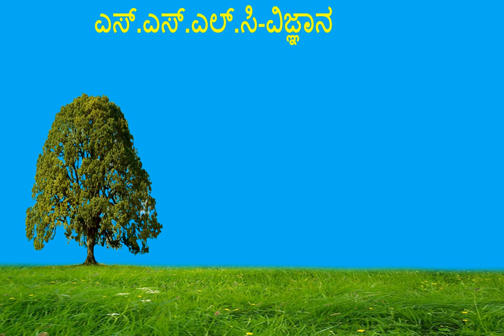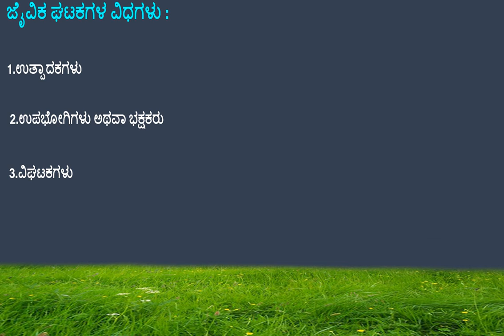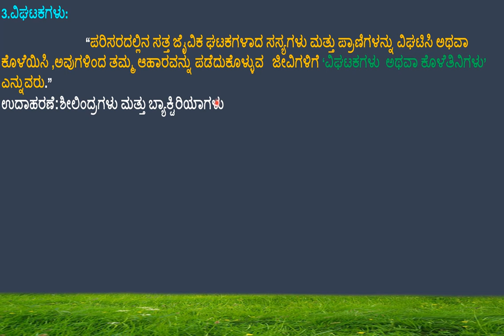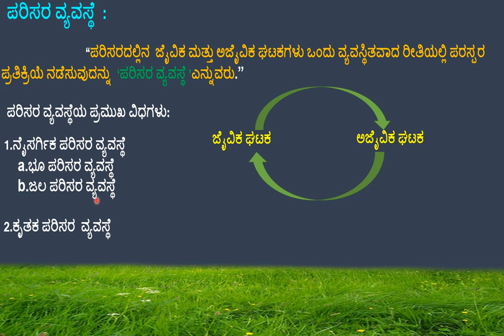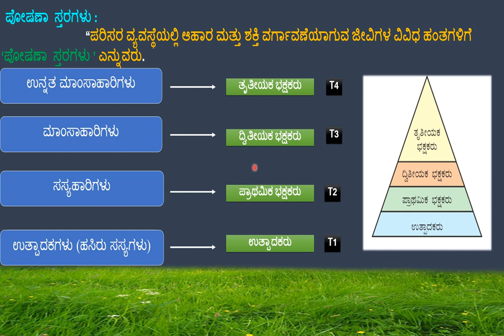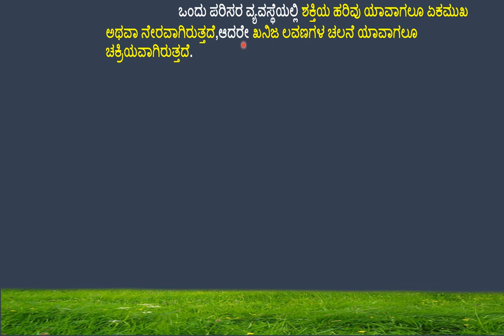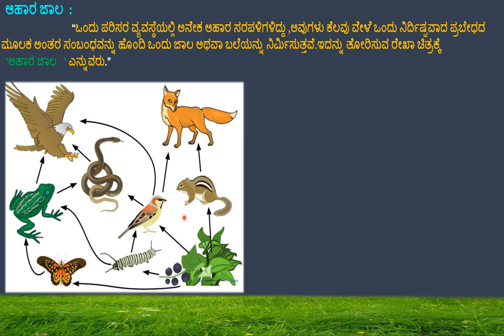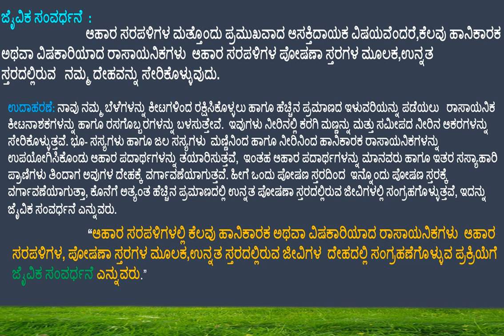SSLC SCIENCE Ch:-15-Our Environment-PART-1(ಅಧ್ಯಾಯ-15-ನಮ್ಮ ಪರಿಸರ ಭಾಗ-1)